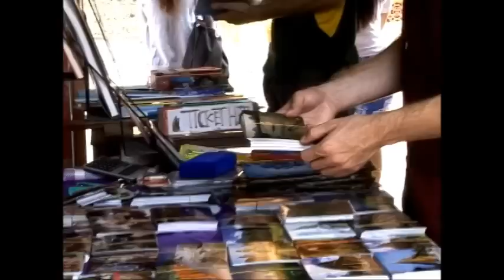Jonny Olsen Lum Sing Lao Hip Hop ลำซิ่งฮิปฮอป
Lum Sing Lao Hip Hop with Jonny Olsen Khaen Lao ลำซิ่งฮิปฮอป